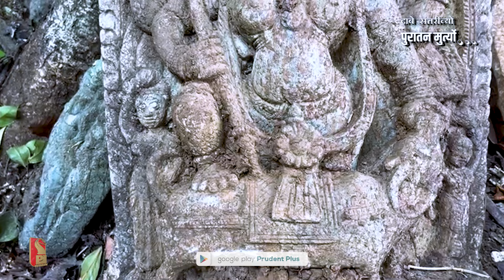Ancient Idols found @Dabe-Sattari | Prudent | 120524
In this special program we take a look at ancient idols found recently at Dabe-Sattari. While cleaning the surrounding Devi Lairai's 'Dhond' found the ancient idols.